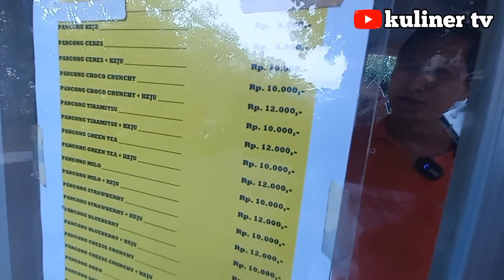KELEWAT UNTUNG | MODAL 50 JADI 400 RESEP KUE PANCONG SAMPAI DETAIL | IDE USAHA 2023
Halo shobat semua, Semuga kalian selalu di beri kesehatan dan rezeki yang berkah dan berlimpah, Aamiin..

Nama   : mas lyly
Usaha  : kue pancong
Alamat : Kalibata City, Apartemen tower jasmine, RT.9/RW.2, Rawajati, Kota Jakarta Selatan, Daerah Khusus Ibukota Jakarta 12750

Buka     : jam 16.30/ 2200
Harga.  :  1000 an/ tusuk
No wa.

Video Tentang Cerita usaha, inspirasi usaha,ide dagang,ide usaha,ide jualan,ide bisnis, ide kreatif,Semuga menjadi manfaat buat Kawan-kawan semuanya..

ide bisnis

ide jualan

ide usaha

ide kreatif

peluang bisnis

peluang usaha

usaha sampingan

usaha cocok pinggir jalan

peluang usaha

bisnis rumahan

usaha rumahan

usaha rumahan

usaha kekinian

Kue pancong

Kue pancong